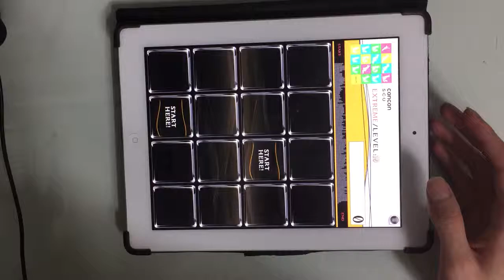【Jubeat Plus】 concon [EXT] Side Play SSS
Lv10. S-C-U
Player : SI*NY.QS